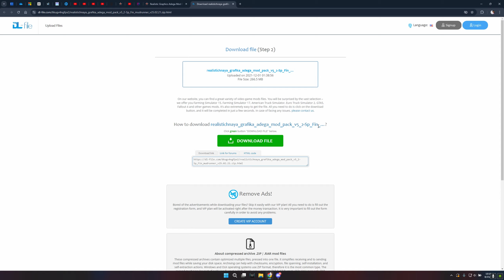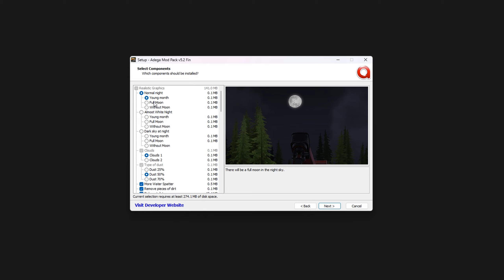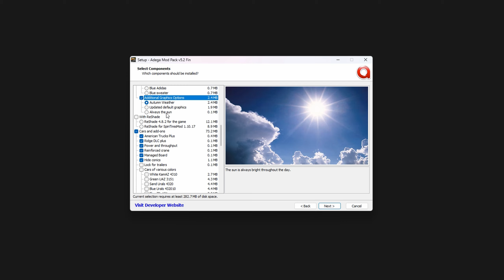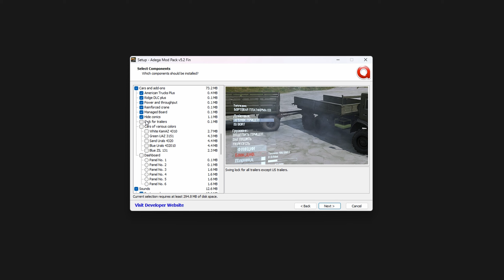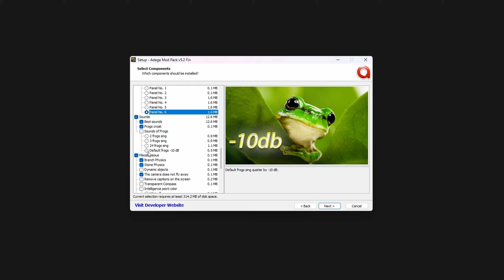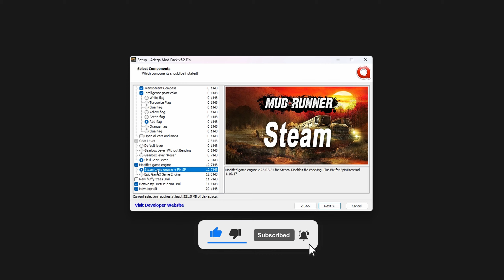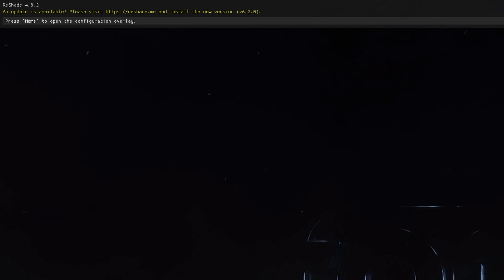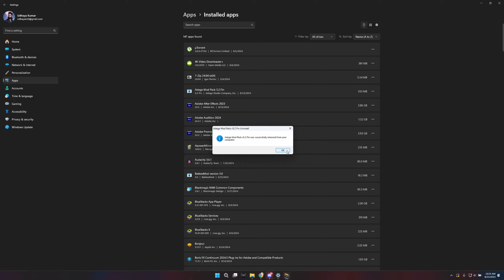Transform Your Game: Installing the Best Graphics Mod in Mudrunner PC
Transform Your Game: Installing the Best Graphics Mod in Mudrunner PC UGaming 2024 Tamil

In this video, we’ll show you how to install the best graphics mod in Mudrunner PC to elevate your gaming experience to a whole new level! If you're looking to enhance the visuals of your favorite off-road simulation game, you’re in the right place.

We’ll walk you through the entire process, including how to install graphics mod in Mudrunner 2024. Whether you’re a beginner or a seasoned player, our step-by-step guide will make it easy for you to follow along.

You’ll also learn how to download and install the best graphics mod in Mudrunner, ensuring you get the most stunning visuals possible. Get ready to transform your gameplay with breathtaking graphics that will immerse you in the world of Mudrunner like never before!

Timestamp:

Preview of Graphics Mod - 00:00
Intro - 00:08
How to Download? - 00:29
How to Install? - 01:03
Install components - 02:08
How to Enable Reshade? - 08:09
How to Uninstall Graphics Mod - 09:39
Let's wrap up - 10:14
Outro - 10:30

Topics Covered:

how to install mod
mud runner
how to install graphics mod in mudrunner
how to install mod in mudrunner pc
how to install mudrunner graphics mod
how to install graphics mod in mudrunmner hindi tutorial
how to install mod in mudrunner android
how to install,spintires mud runner
how to install mods in spintries mudrunner
how to increase graphics in mudrunner
mud runner best graphics mod
how to install a map in spintires mudrunner
runner
how to mod mudrunner pc
mud runner with wheel
spintires mudrunner graphics mod
mudrunner best graphics mod ever
mudrunner graphics mod vs original game
mudrunner graphics mod
mudrunner ultra graphics mod
high graphics mod for mudrunner
mudrunner best graphics
mudrunner realistic graphics mod
graphics mod
mudrunner best graphics
mudrunner adega mod pack
graphic mod
graphics
mud runner gameplay
mudrunner best mods
mudrunner graphics mod
mudrunner graphics mod Sinhala
mudrunner graphics mod install
mudrunner graphics mod android
mudrunner graphics mod pc
mudrunner car mods
mudrunner mods
mudrunner mods how to install
mudrunner gameplay android
mudrunner android gameplay high graphics
mudrunner download pc
how to download spintires in pc free
how to download mudrunner in pc free
how to download spintires mudrunner in pc free
mudrunner pc download highly compressed
Best graphics mod in Mudrunner PC
Mudrunner graphics mod installation
Mudrunner PC mods
Download graphics mod Mudrunner
Enhance Mudrunner graphics
Mudrunner 2024 graphics mod
Off-road simulation graphics mod
Install mods in Mudrunner PC
Mudrunner visual enhancement